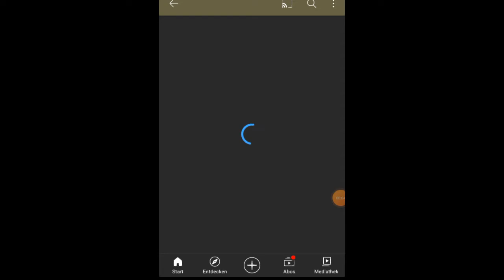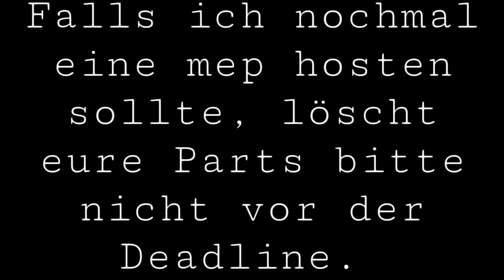Galaxies Mep || Happy Birthday Gacha_Goldi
Ahem...
Nice. Hoffe es hat dir irgenwie gefallen auch wenn die Hälfte der Parts nicht da war.

🎶Musik🎶:
Jens East - Galaxies (feat. Diandra Faye)

✨Parts✨:

Thumbnail: die geile Kartoffel
Intro: Møtivated Girl
Part 1: Mein Part (Lazy owo)
Part 2: ? Yuzuii ¿ (hab ihren Namen vergessen in die Ecke zu schreiben grr)

Part 3: Gab es nicht habe ich vergessen also ja
Part 4: •Yandere_Fee• (Phönyx_ World)
part 5: Sweet _CøCø ꨄ (hat den part von Stein übernommen)
Part 6:Sweet _CøCø ꨄ
Part 7:Sweet _CøCø ꨄ
Eure Parts waren amazing!

Und ja ich mache eine kleine Pause